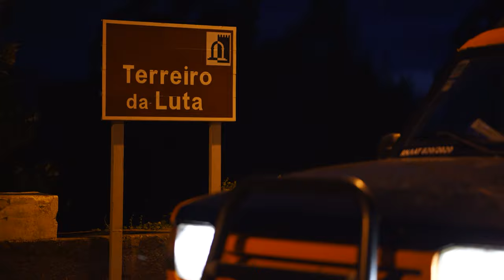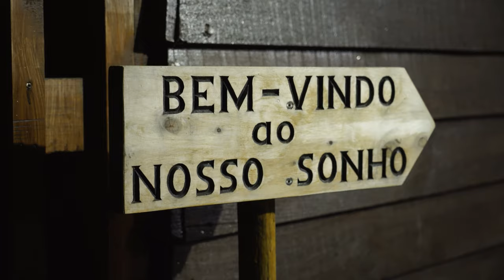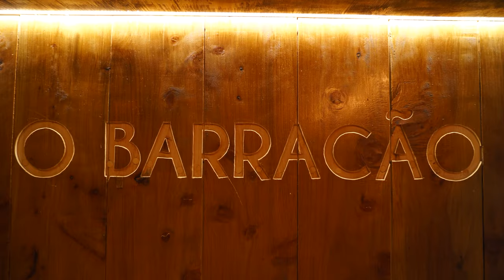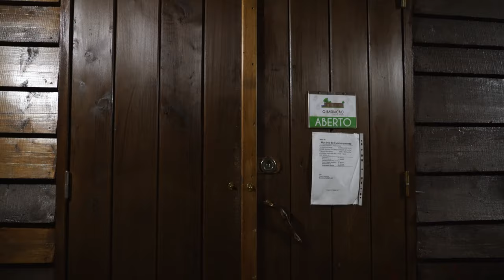Winter SUNSETS in MADEIRA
Book yourself the best SUNSET TOUR in Madeira over here;

ESSENTIAL READING;
10 Tips for Visiting Madeira in 2022

SUPPORT US;
BECOME ONE OF OUR PATRONS;